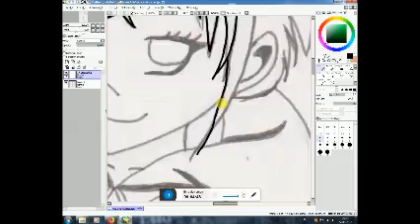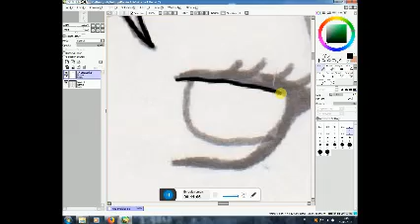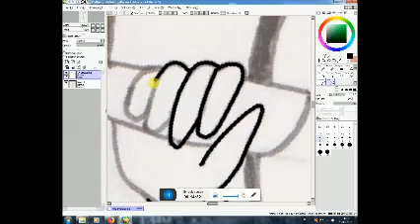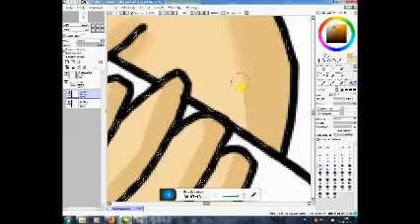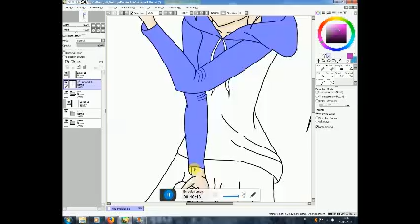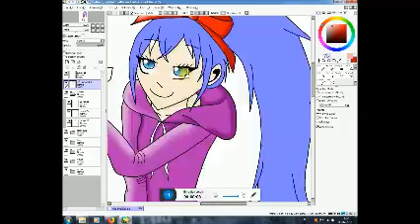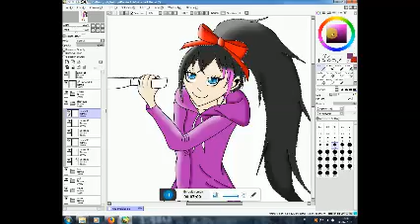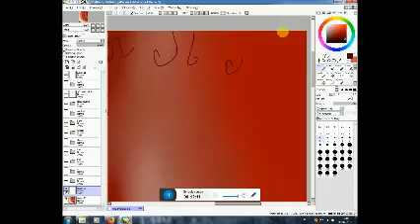speedpaint ~Nina the killer~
Salut ! Je sais j'ai encore fait une longue absence... Je vais peut-être faire une vidéo pour expliquer tout ça mais... Vu le nombre de vidéos que je dis que je vais faire et que je n'ai jamais faits... x) Bon bah voilà quoi

La vidéo est assée longue mais vous n'imaginez pas à quel point ce fucking dessin m'a pris un temps fou... Rien que pour la base que j'ai faites sur papier sa m'as pris au moins 2h ...
Mais bon, après toutes ces heures de travail sa vaut le coup !

Et non ce n'est pas un personnage d'un manga où d'un anime si vous vous le demandez mais c'est un personnage de creepypasta, car je suis une grande fan de creepypastas xD

KEEP CALM AND LOVE JEFF THE KILLER

Why worry (je surkiff cette chanson)

Et je suis désolée de la qualité pourrie de la vidéo mais le logiciel que j'utilise pour "filmer" n'est vraiment pas top :/

Bref j'espère que malgré tous ces soucis vous aurez quand même aimé ma vidéo de merde x)

P.S : quelque chose à changé au début par rapport à d'habitude ;p
Dites moi si vous préférez celle là ou l'autre en commentaires